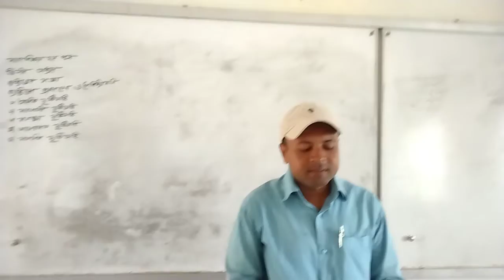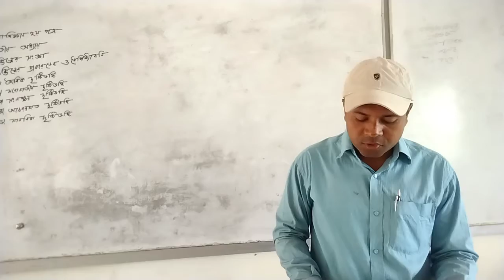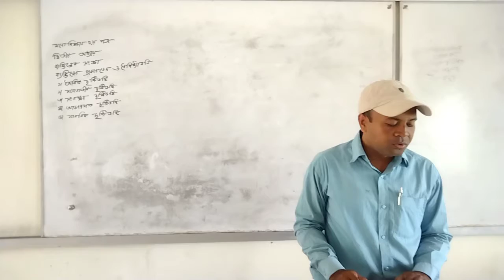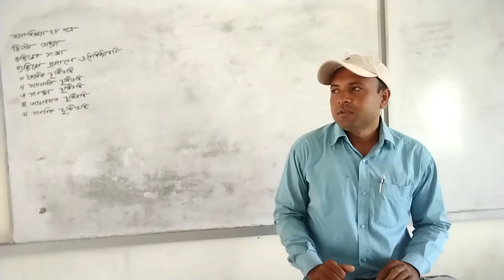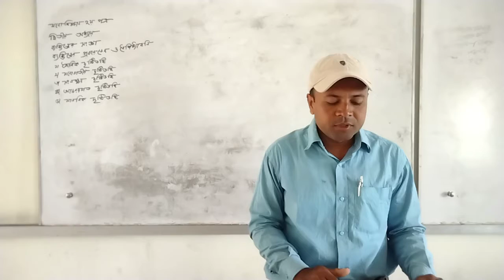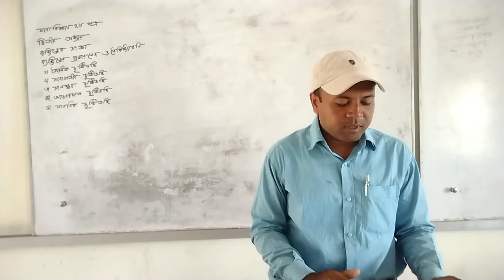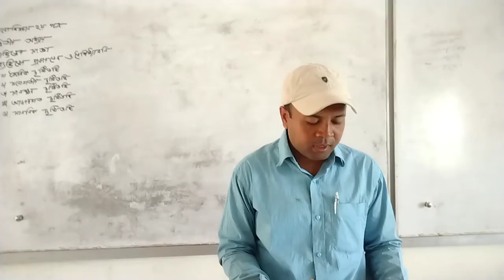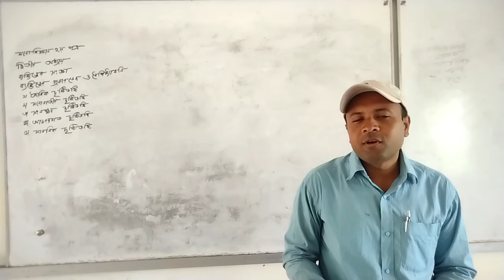মনোবিজ্ঞান দ্বিতীয় পত্র দ্বিতীয় অধ্যায়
মোঃ মোস্তাফিজুর রহমান
প্রভাষক মনোবিজ্ঞান বিভাগ
 ঝাউডাঙ্গা কলেজ
 সাতক্ষীরা